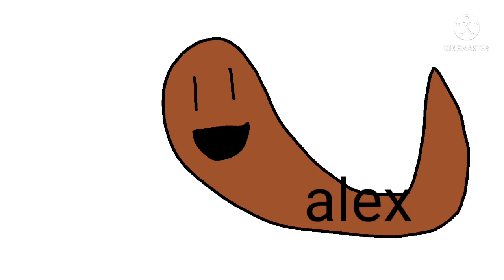slither io 3